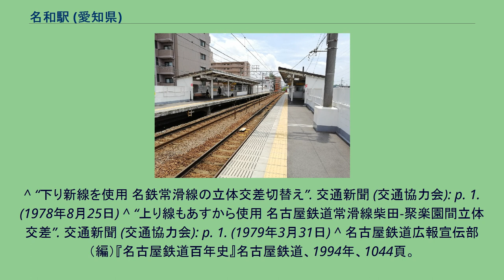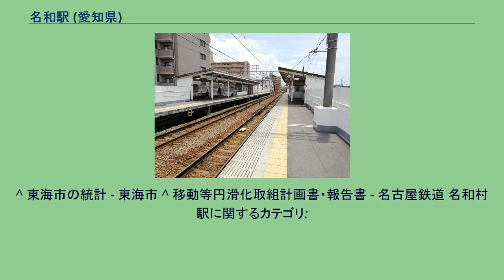名和駅 (愛知県)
名和駅（なわえき）は、愛知県東海市名和町四番割にある名鉄常滑線の駅である。
6両編成対応の相対式2面2線ホームの高架駅で、駅員無配置駅である。
駅集中管理システム（管理駅は太田川駅）が導入されている。
自動券売機（ボタン式とタッチパネル式が1台ずつ）、自動改札機、自動精算機、エレベーターを備える。
駅前にはロータリーがあり、きれいに整備されているが停車する列車は普通列車のみで準急、急行等の優等列車の特別停車は1本もないが、2013年11月10日には、名鉄ハイキング「ガスエネルギー館と食肉・花き市場まつり2013コース」で河和・内海行きの特急列車が臨時停車した。
また当駅の太田川駅寄りの線路は半径260mで大きくカーブしておりミュースカイは70km/h、それ以外の列車は65km/hの速度制限がかかる。
このカーブは以前は60km/hの速度制限であったが、空港線開業に際して曲線改良等が行われ、制限速度がやや引き上げられた。
「東海市の統計」、「移動等円滑化取組報告書」によると、近年の1日平均乗降人員は下表のとおりである。
^ “下り新線を使用 名鉄常滑線の立体交差切替え”. 交通新聞 (交通協力会): p. 1. (1978年8月25日) ^ “上り線もあすから使用 名古屋鉄道常滑線柴田-聚楽園間立体交差”. 交通新聞 (交通協力会): p. 1. (1979年3月31日) ^ 名古屋鉄道広報宣伝部（編）『名古屋鉄道百年史』名古屋鉄道、1994年、1044頁。
^ “常滑線名和駅の新駅舎使用開始”. 交通新聞 (交通新聞社): p. 1. (1994年11月1日) ^ 寺田裕一『改訂新版 データブック日本の私鉄』ネコ・パブリッシング、2013年、256頁。
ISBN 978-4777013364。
^ SF カードシステム「トランパス」導入路線図 - 名古屋鉄道、2004年12月24日 ^ a b “名和(TA06)(なわ) 路線一覧”. 名古屋鉄道. 2021年10月3日閲覧。
^ 東海市の統計 - 東海市 ^ 移動等円滑化取組計画書・報告書 - 名古屋鉄道 名和村駅に関するカテゴリ: